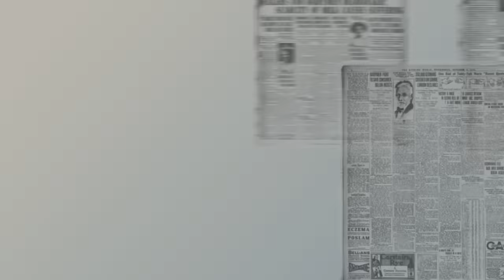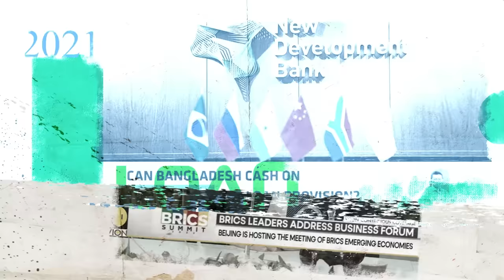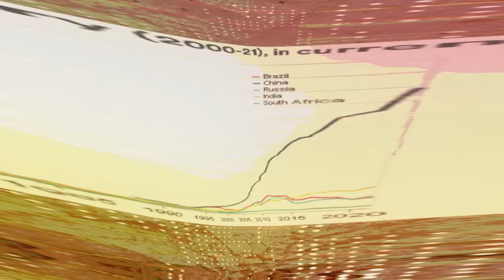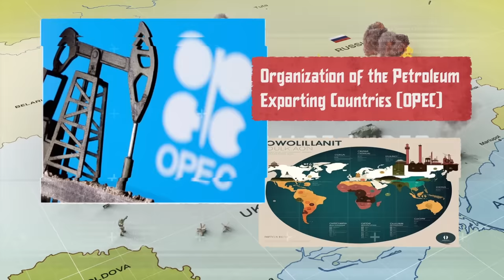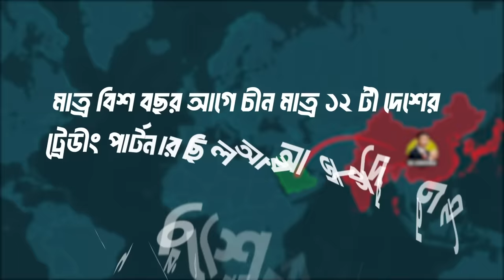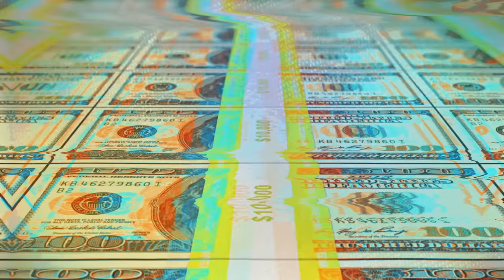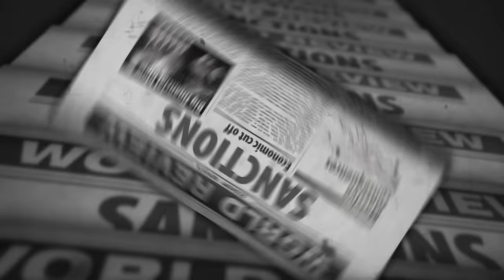BRICS এ যোগ দিচ্ছে সৌদি আরব ? BRICS: Understanding the Alliance | Labid Rahat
The BRICS alliance, which includes Brazil, Russia, India, China, and South Africa, is a powerful economic bloc that is shaping the global economic and political landscape. In this video, we'll provide a comprehensive overview of BRICS, including its origins, history of cooperation, and its impact on the global economy. We'll also explore the benefits and challenges of being a BRICS member, and discuss the potential implications of BRICS for the current geopolitical landscape, including how it may influence the tensions between the United States and China. This video is perfect for anyone interested in global economics, international politics, or the future of the global order. Join us as we delve into the world of BRICS and what it means for the world today and tomorrow.

So hello I'm Labid Rahat. Just finished my Engineering degree in Mechanical from RUET.  Apart from the engineering side, I have a great obsession with Maps and history. That's why on this channel I make videos based on maps about history, geography, and other kinds of stuff. I try to walk you guys through History & geography with maps.

Timestamp
0:00 Intro
01:00 Starting of BRICS
02:20 New Development Bank
04:42 The Belt & Road Initiative
07:50 Saudi Arabia to join BRICS?